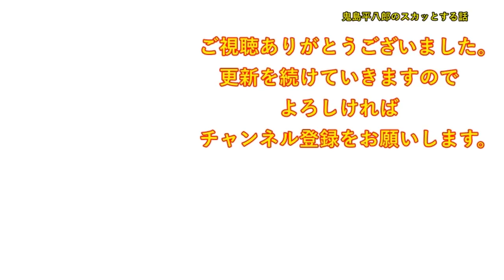【スカッとする話】まだ雪がチラつく中、コートのフードを被っても前髪は雪で濡れてグシャグシャ。重労働で満身創痍。彼氏「すごいボロボロじゃんｗえ、ダッサｗ」私「・・・」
DOVA-SYNDROME